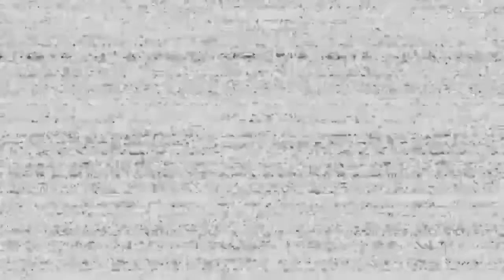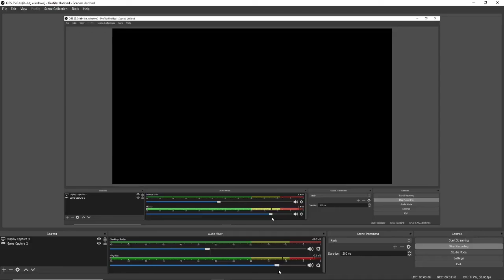Fnaf VR #3 / Ft. DaPhamtomfox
Thanks for watching! sorry, i posted twice in a day. but haven't posted a part 3 in a minute... but its out so hope you enjoyed and thanks DaPhamtomFox for joining me on this ep :D

If you want to see my other FNAF VR videos of me screaming at a video game then check out this playlist